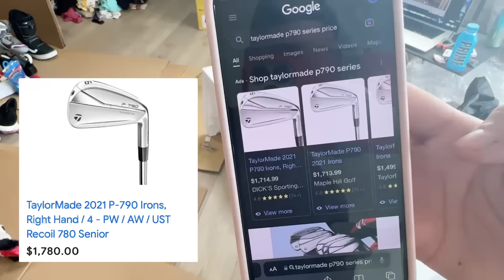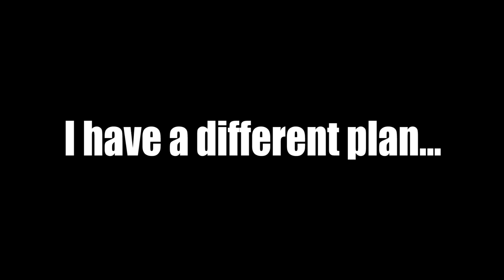I Bought a TRUCKLOAD of LOST CARGO Packages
I Bought a semi-truck of lost cargo mystery boxes! THIS is what happens when online orders get SHIPPED but then get lost or go unclaimed... they go to an auction where other people can BUY them for cheap!

Get a special badge next to you name, exclusive HopeScope emojis, and more!

TEXT ME a "Hi" here 👉🏼 so we can stay in touch and you can be first to know about new videos :)
(It's free! Available for US and Canada residents- regular text rates may apply)

NOT spons, but they ship now which is cool so I thought I would share the link!